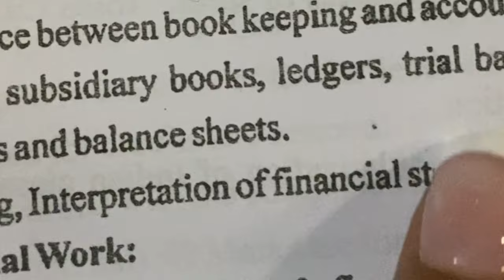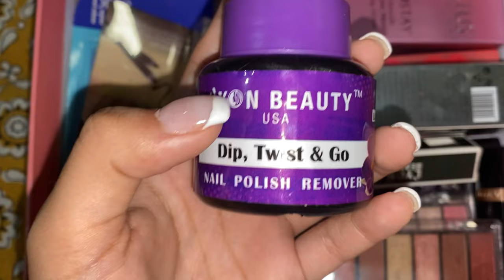Exam ke bhane se pohnchi Talab tillo salon 😂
After my exam I went to colours saloon which is in talab tillo.⚡️

I had two services:
Cleanup & head wash 😍

I’m satisfied so far, let me know your views on same 🥰

For discount & appointment,
Follow the link mentioned below:-

I also met few friends & you will soon know why I call a girl Manjolika!😂